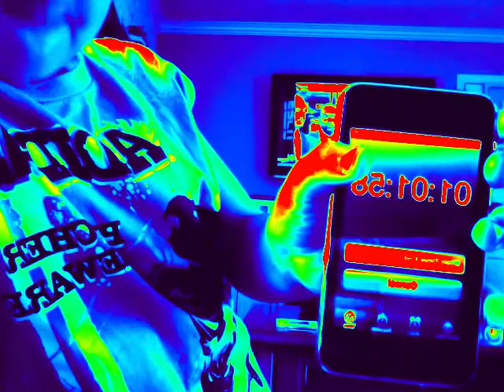Movie on 2011 07 20 at 15 59